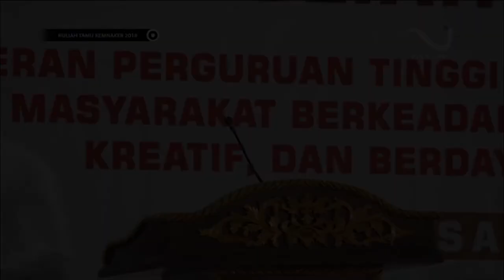Orasi Menteri Ketenagakerjaan RI - Muhammad Hanif Dhakiri, S.Ag., M.Si. - Kuliah Tamu UNUJA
Orasi Menteri Ketenagakerjaan Republik Indonesia
Muhammad Hanif Dhakiri, S.Ag., M.Si.
Kuliah Tamu Universitas Nurul Jadid

Pondok Pesantren Nurul Jadid "Mondok untuk mengaji & membina Akhlaqul Karimah"